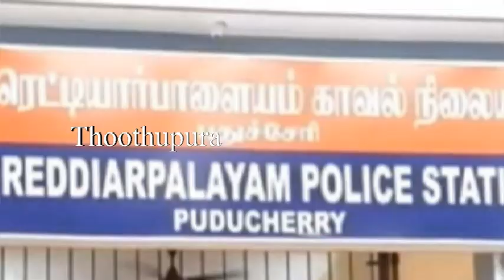அதிகாலை 3 மணிக்கு அலறிய கணவர்.. மனைவி போட்ட ஸ்கெட்ச்.. விசாரணையில் வெளிவந்த அதிர்ச்சி தகவல்